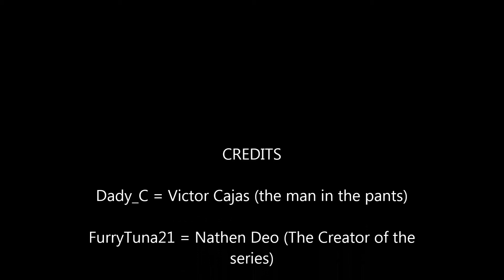My Minecraft Playthrough Part 2